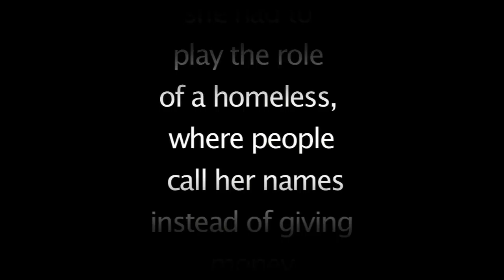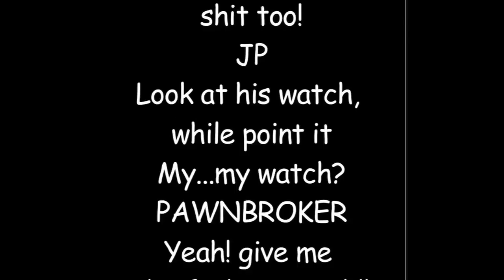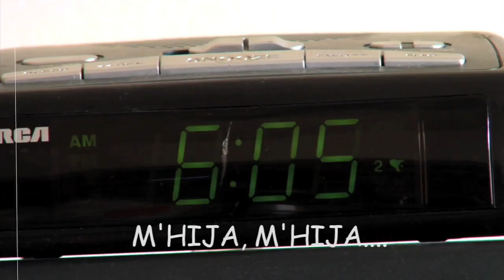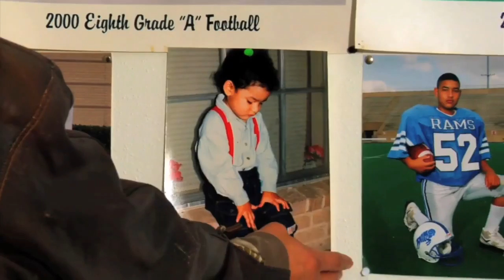THREE BROTHERS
I made this "Short" With my three (JuanPablito, Mikey and GretchenKids)  using a HVX200